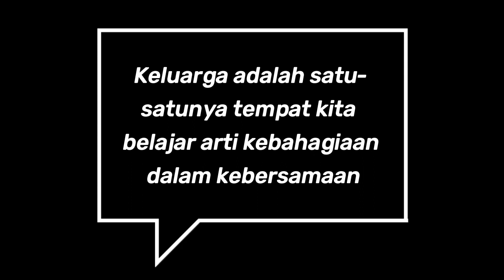Buda Cemeng Klau, Rabu 3 Mei 2023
Rahina Buda Cemeng Klawu atau biasanya juga disebut dengan Buda Wage Klawu merupakan hari pemujaan terhadap Bhatara Rambut Sedana atau juga dikenal sebagai Dewi Laksmi, yang melimpahkan kemakmuran dan kesejahteraan.